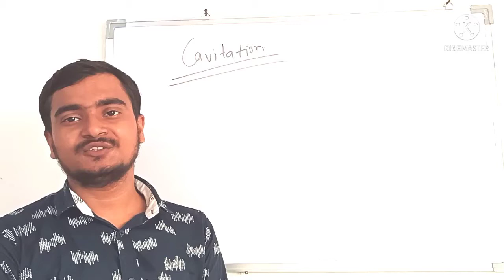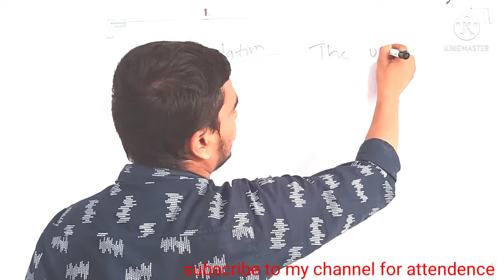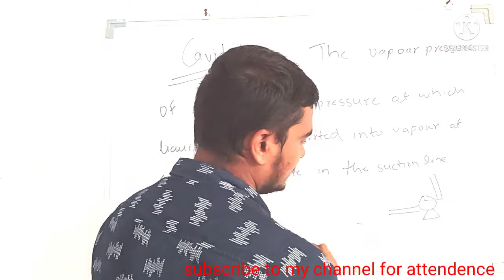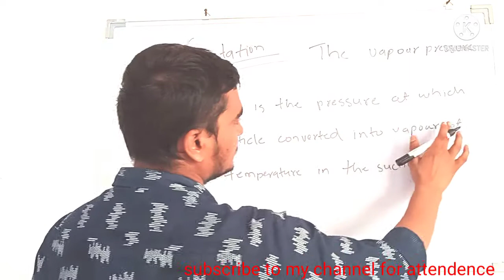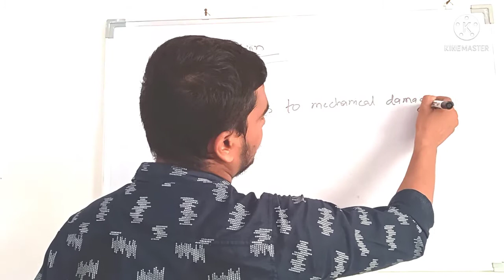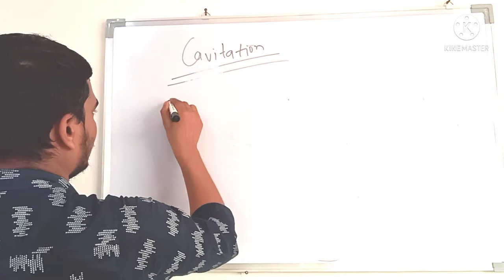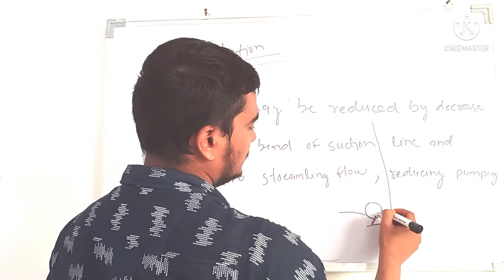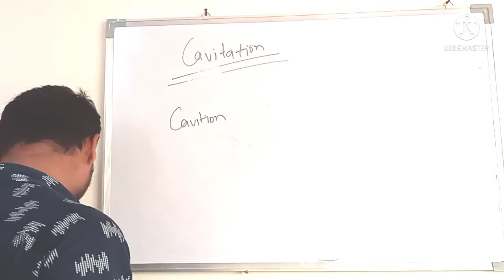What is Cavitation, How cavitation can be eliminated from pump Cause & Effect of cavitation in pump